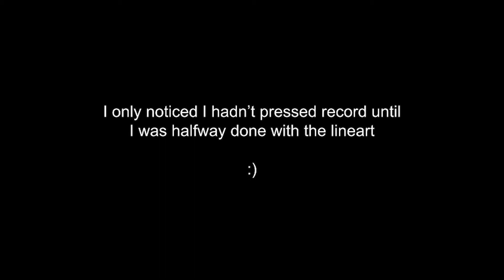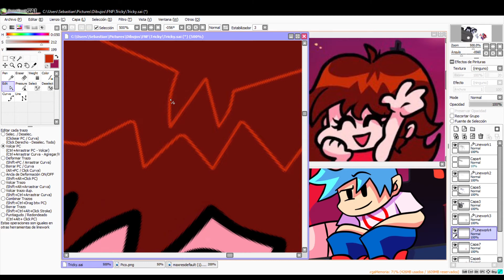Tricky Mod fanart | Boyfriend and Girlfriend drawing Timelapse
Here's a little timelapse of me doing a tiny bit of my Tricky mod drawing (only Bf and Gf to be exact). I put images of all the kinds of layers I used at the end.